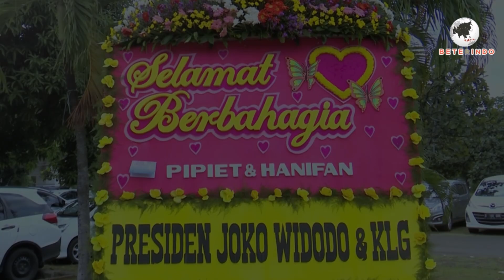SEKALIAN KETEMU IDOLA, Bu Iriana Jokowi Berangkat Meski Tak Ada Agenda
Memakai busana resmi Berjas dan celana biru dongker, dengan dasi warna merah.
Didampingi Ibu Iriana yang tampak anggun memakai kebaya oranye dengan selendang batik coklat.
Presiden Jokowi Menghadiri sekaligus menjadi saksi pernikahan putri Menristek Dikti, Mohamad  Nasir di Hotel Patra, Semarang.
Turut hadir Wapres Jusuf Kalla yang diketahui juga menjadi saksi nikah.
Pernikahan Arynal Haq, anak kedua Menristek dan Hasbiyah Iskandar dengan Ardy Wildan anak kedua KH Tamim Romly dan Muflihah Shohib.
sejumlah Menteri Kabinet Kerja hadir antara lain Mendagri Tjahjo Kumolo, Menakertrans Hanif Dhakiri,
Menpar Arief Yahya, Menlu Retno Marsudi, Menteri PUPR Basuki Hadimuljono.
Panglima TNI Marsekal Hadi Tjahjanto dan Kapolri Jenderal Tito.
Dari hajatan mantu Menristekdikti, Presiden Jokowi langsung menuju resepsi pernikahan putra sulung KGPAA Paku Alam X,
BPH Kusumo Bimantoro dengan Maya Lakshita Noorya di Pura Pakualaman.
Dengan pengawalan ketat paspampres, Diketahui Presiden Jokowi dan Ibu Negara Iriana datang ke acara tanpa menggunakan mobil kepresidenan,
namun menggunakan sedan Mercy dengan pelat B 1060 RFS.
Begitu tiba di pelataran utama Kepatihan Pura Pakualama sekitar pukul 11.00 WIB.
Presiden Jokowi didampingi Ibu Iriana langsung memberikan selamat kepada kedua mempelai.
meskipun tidak terlalu lama hanya sekitar 10 menit, namun Presiden Jokowi mengaku terkesan dengan resepsi pernikahan bertajuk Dhaup Ageng tersebut.
Hari berikutnya 5 Januari 2019, Presiden Joko Widodo didampingi Ibu Negara Iriana mengHadiri Pernikahan Dua Atlet Peraih Emas di Asian Games 2018
meski di luar agenda kepresidenan,
Presiden Jokowi dan Ibu Iriana ingin menghadiri resepsi pernikahan Pipiet Kamelia dan Hanifan Yudani Kusumah.
Pada Asian Games ke-18 yang lalu, kedua mempelai merupakan atlet pencak silat Indonesia yang berhasil meraih medali emas.
Pipiet berhasil meraih medali emas di nomor tarung putri kelas 60-65 kilogram, sedangkan Hanifan berhasil meraih medali emas pada nomor tarung putra 55-60 kilogram.
kedatangan Presiden dan Ibu Iriana disambut oleh paman Hanifan.
Setelahnya mereka langsung menuju pelaminan untuk memberikan ucapan selamat serta berfoto bersama kedua mempelai.
Presiden menyempatkan waktu melayani permintaan swafoto dari para tamu undangan yang hadir.
sebelum meninggalkan tempat acara untuk melanjutkan perjalanan menuju Istana Kepresidenan Bogor, Jawa Barat.